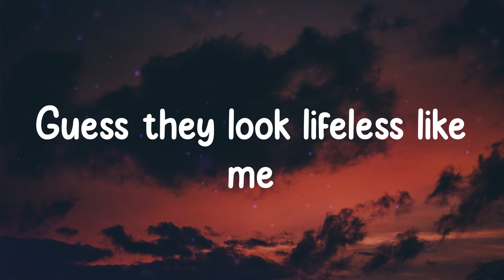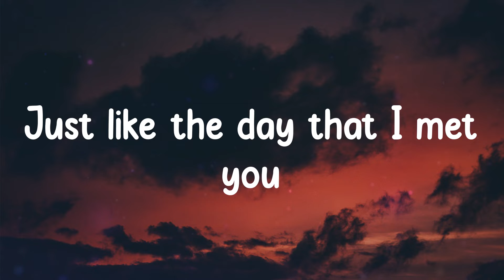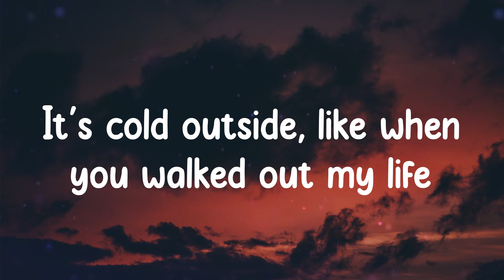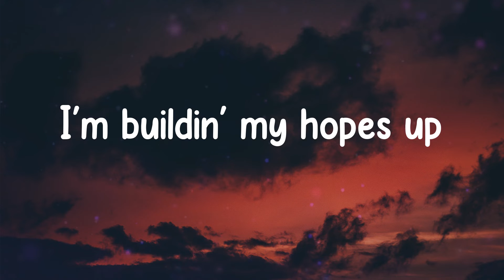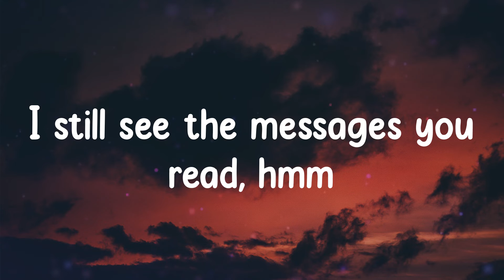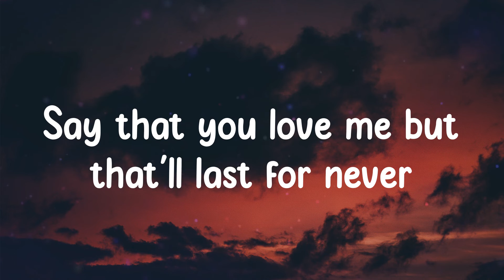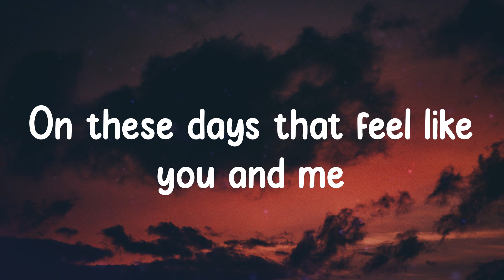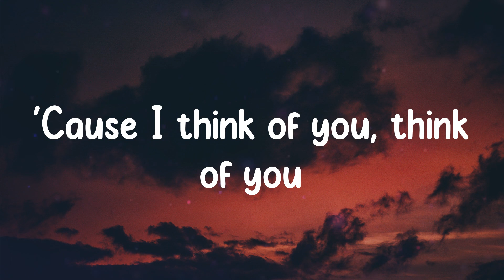Giveon - HEARTBREAK ANNIVERSARY (Lyrics)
Ooh-oh-woah
We miss on your side of the bed, hmm
Say that you love me but that'll last for never
Heartbreak anniversary
Heartbreak anniversary
Do you ever think of me?
No
No-no, no-no
Ooh-ooh
Nah
I'm buildin' my hopes up
Like prayers ain't so [?] helpin' to this day
I still see the messages you read, hmm

HEARTBREAK ANNIVERSARY Giveon,
HEARTBREAK ANNIVERSARY Giveon lyrics,